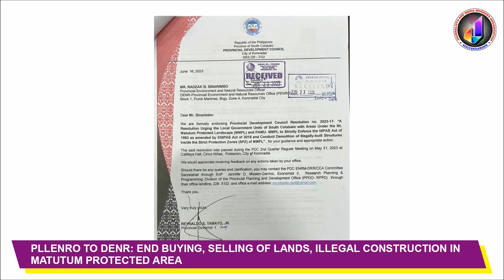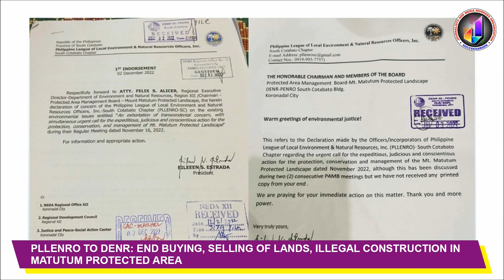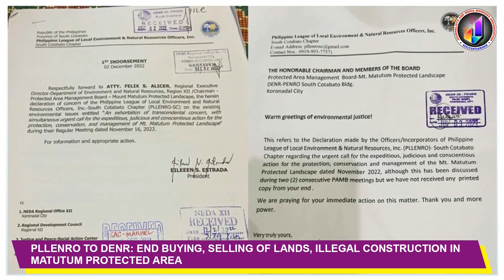PLLENRO TO DENR: END BUYING, SELLING OF LANDS, ILLEGAL CONSTRUCTION IN MATUTUM PROTECTED AREA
After seven (7) months of waiting and for failure to have a concrete response to its’ call for the Department of Environment and Natural Resources (DENR) to expedite its action to protect and conserve Mount Matutum Protected Landscape (MMPL), the Philippine League of Local Environment and Natural Resources Officers of South Cotabato (PLLENRO-SC), has again reiterated its call to DENR to provide written response to its written manifesto.
PLLENRO-SC, an organization of Municipal, City and Provincial Environment Officers of South Cotabato has passed a manifesto urging DENR-12 Director Atty. Felix S. Alicer to urgently address the massive conversion of forestland to other uses in disguise of ecotourism, selling and buying of forestland, road opening, widening and concreting and other activities and establishment operating without Protected Area Management Board (PAMB) clearances. The manifesto was received by DENR Regional Office on Dec 2, 2022.
PLLENRO-SC lead by its President Eillen S. Estrada, in its manifesto called DENR to take a bold step to end the practice of converting the Strict Protection Zone (SPZ) into Multi-Use Zone (MUZ), illegal construction and structures, institute legal actions against those responsible for graft and betrayal of public trust at the expense of MMPL.
The manifesto remains unanswered to date. This prompted PLLENRO President Eileen S. Estrada to follow it up on July 3, this year.
“Though our manifesto was discussed during (PAMB) meetings we have not received any printed copy from your end” Estrada said in her 2nd letter.
RA 6713, section 5.a, mandates that public officials and employees act promptly on letters and requests within 15 working days of receipt.